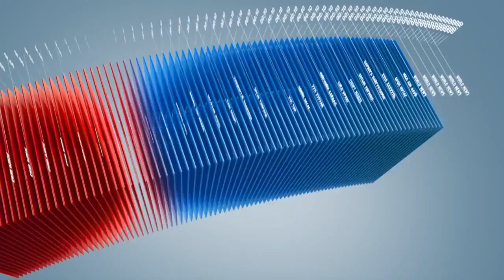C1 Newsroom - 6 Улс, орны цэцэрлэгийн удирдлагууд туршлага хуваалцав.